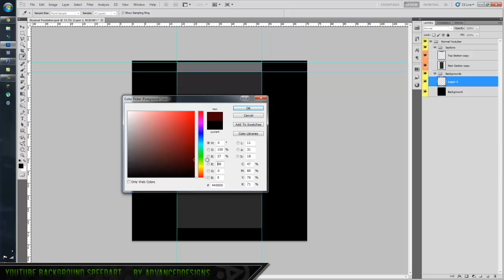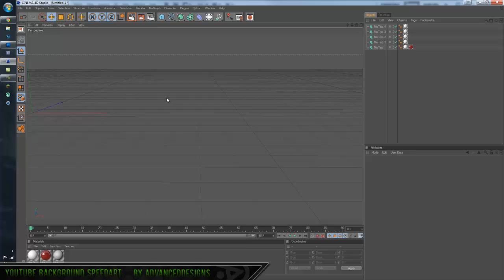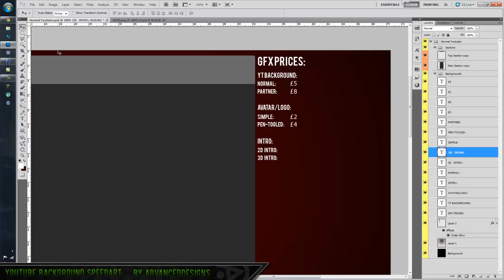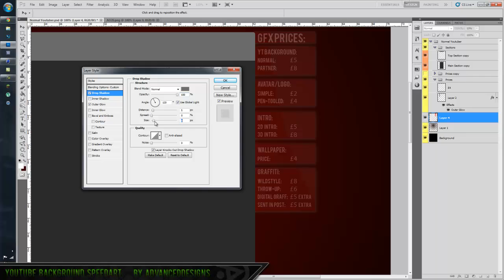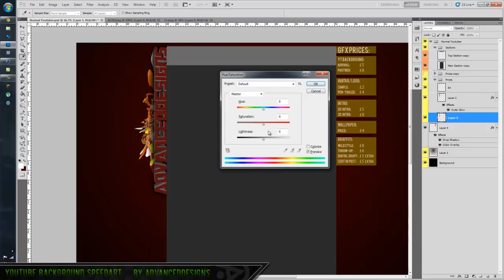Background Speedart | AdvancedDesigns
Just a simple yt background I made for myself. Meh.